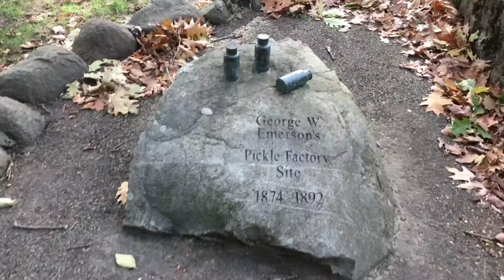Old Powder House Pickles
Did you know that there was a pickle factory in Powder House Square, Somerville, MA in the 1870s. You didn't? Well, here's a song to tell you about it!

LYRICS:
In the 1870s
George Emerson signed a lease.
You see he had a plan,
to make the best pickles in the land.

George filled his Powder House
with cucumbers that he doused
with some salty brine.
He knew he’d have pickles in no time.

The name of his company
Old Powder House Brand,
Made the best pickles in the land.

In the Powder House he stored
Pickles and pickles and pickles galore.
Inside the tall stone tower
George’s gerkins got nice and sour.

But in 1878, something terrible happened. A fire burned poor George Emerson’s factory to the ground.
The company didn’t officially go out of business until 1892, but George’s pickle factory was no more.

All that remains of his pickles dream is a plaque in Nathan Tufts park. And there, Powder House Picklejar, is where you come from.

Bye-bye, Old Powder House Pickles.